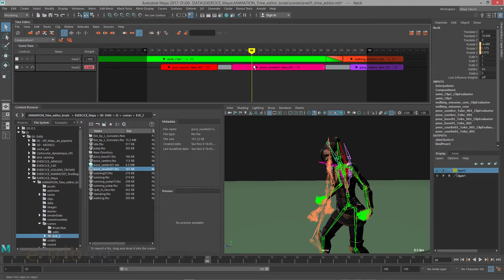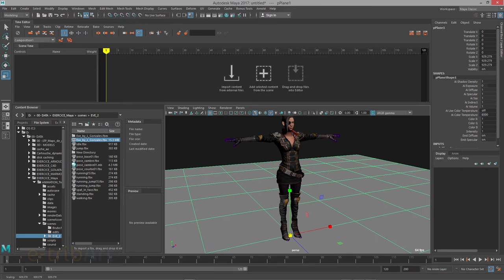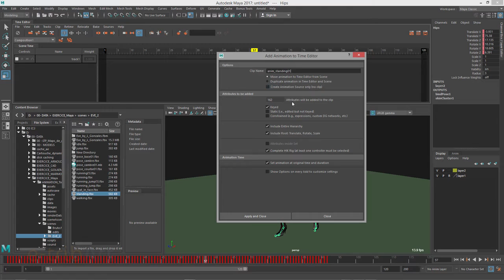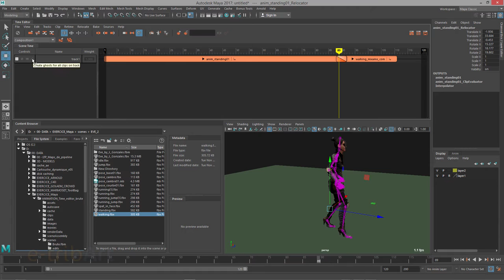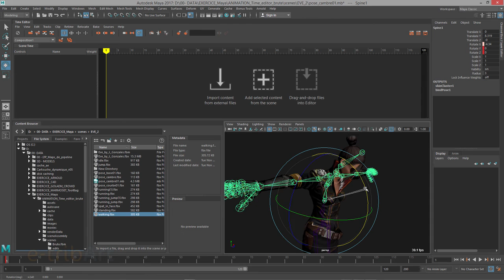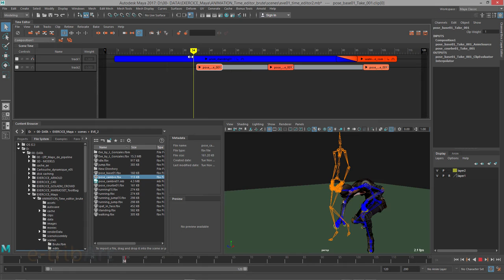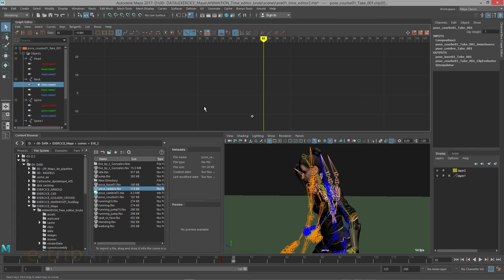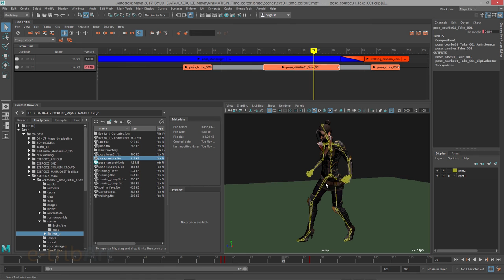Tuto du jeudi - Maya 2017 animation time editor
Découvrez les possibilités de l'editeur d'animation "Time Editor" dans Maya ! Comment se déroule une animation 3D ?